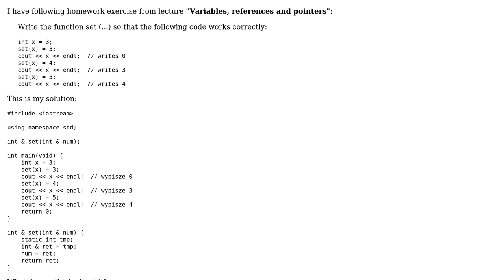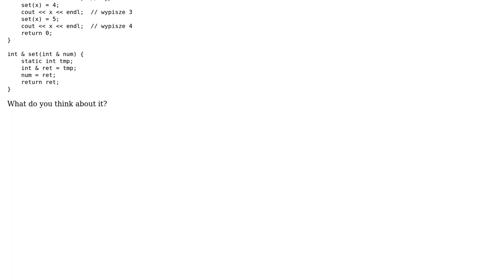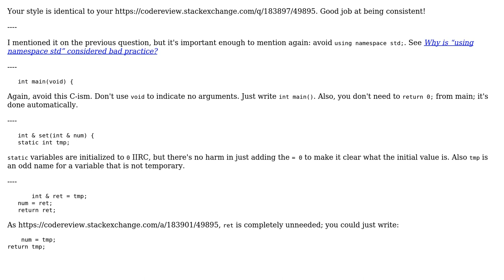Variables, references and pointers - Write the function set (...) so that the following code...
Code Review: Variables, references and pointers - Write the function set (...) so that the following code works correctly